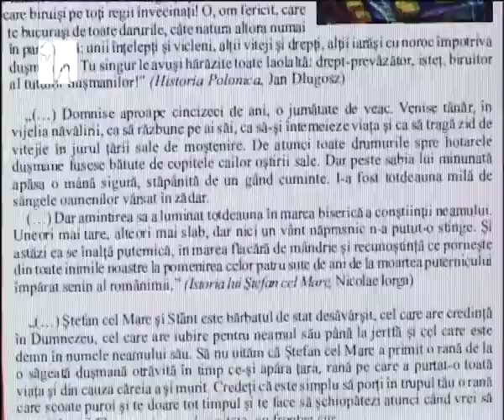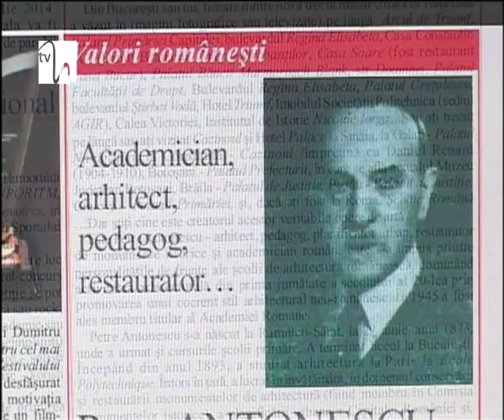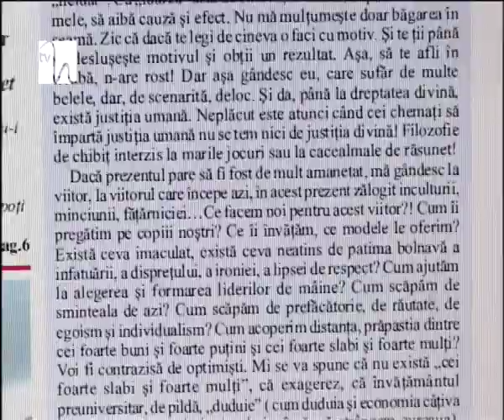A apărut noul număr al Opiniei Naţionale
Ce este reclama, dar şi care sunt proiectele pe care le are în desfăşurare Universitatea "Spiru Haret". Acestea sunt doar câteva subiecte de interes din cel mai recent număr al săptămânalului "Opinia Naţională". Ca de fiecare dată, în paginile publicaţiei, vom cunoaşte oameni cu adevărat deosebiţi. Nu în ultimul rând, ne vom aminti despre Ştefan cel Mare, cel care este sărbătorit în fiecare an, pe data de 2 iulie.